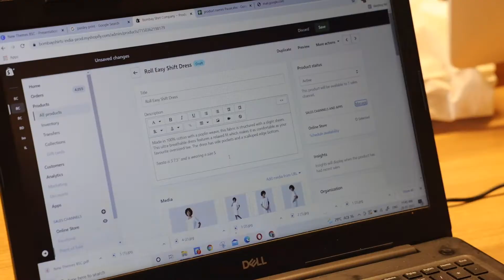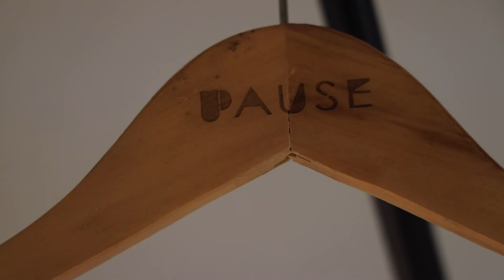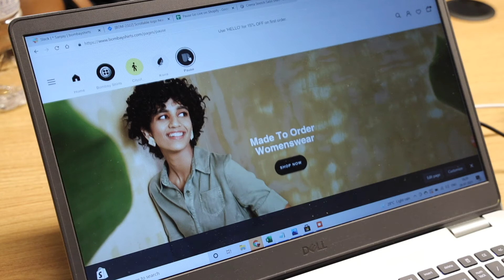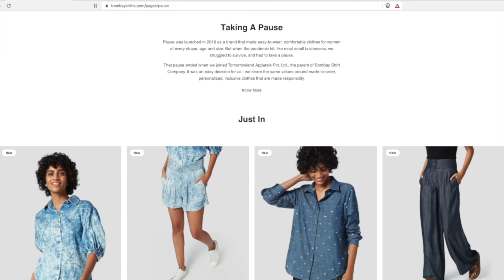Life In A Startup // Launching Pause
Life in a startup is about making every second count, heated debates, endless designing, passionate meetings, and upbeat photoshoots. The best part? Your team's with you for the ride. Here's what went down when we launched Pause, our casual womens-wear brand.